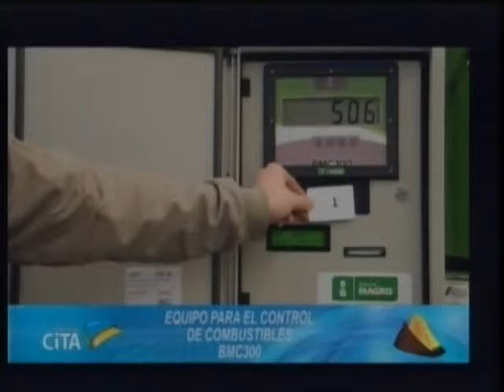Sistemas y/o normas de seguridad y control